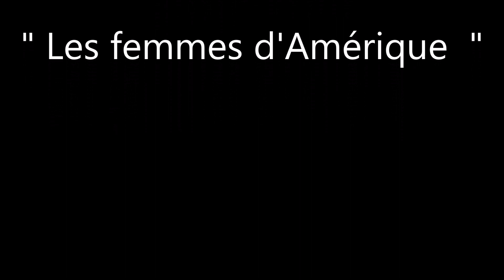Les femmes d'Amérique / ANGELE ELLIS & L'ORCHESTRE FENUAKURA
Titre : Les femmes d'Amérique
Artiste : ANGELE ELLIS & L'ORCHESTRE FENUAKURA (Polynésie)